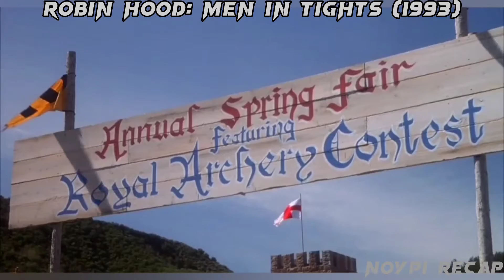Nagsisi ang Hari sa pagkandado ng Salawal ng kanyang Prinsesa, nawala ang Susi at sobrang baho na🤣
Ang kwentong ito ay tungkol sa preserbatibong hari na kinandado ang hiyas ng nag-iisa niyang anak na babae at sa kasamaang-palad ang susi nito ay nawala. Noong nag-18 taong gulang na ang prinsesa, ito'y naging desperada na hanapin ang susi o ang maswerteng tukmol na humahawak nito. Ating tunghayan ang adventure, saya, at aral na hatid ng kwentong ito. Watch out sa dulo dahil may twist ito. Noypi Recap, ang inyong lingkod! Maligayang panonood!

Thriller movie
Action movie
Latest movie
Raffy tulfo in action
Gma network
Kdrama tagalog dubbed
Abs cbn network
English full movie
Classic full movie
Vivamax
Viva films
Latest kdrama series
Horror movie
Romantic movie
Ivana alawi
Donnalyn bartolome
Zeinab harake
Jelai andres
Imbistigador
Soco
Tadhana full episode
Wish ko lang
Jp amazing stories
Historiador
MarcusT
Netflix movie 2023
Daddy monyo
Crime stories
Kwentong kababalaghan
Jessica soho
Kwentong nakakamangha
Horror stories
Huli sa cctv
Squid game new season
Vivamax stars denise esteban
Christine bermas vivamax stars
Vivamax stars ayanna misola
Sunshine cruz vivamax movie
Kath dovey vivamax stars
Aj raval vivamax stars
Angeli khang vivamax stars
Franki russel vivamax movie
Vivamax trailer
Lovely ladies dormitory full movie
An affair to forget full movie
Sunshine cruz new movie
Latest viva films movie
Vivamax latest movie 2023
Nadine lustre latest movie
Night bird full movie
Bela full movie
Boso dos full movie 2023
Balik taya trailer sa vivamax
Sapul full movie on vivamax
Azi acosta new movie
Kmjs